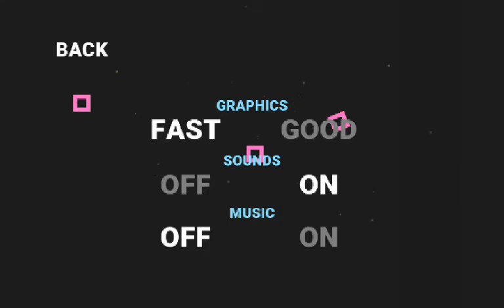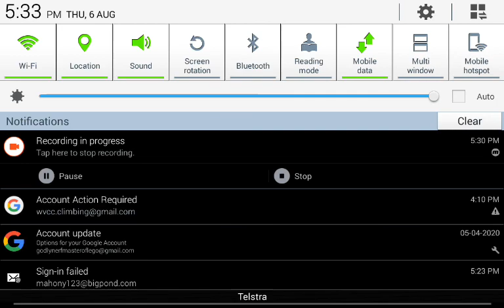Bad game by dani :DD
Hello this is my first vid i hope u enjoy :)